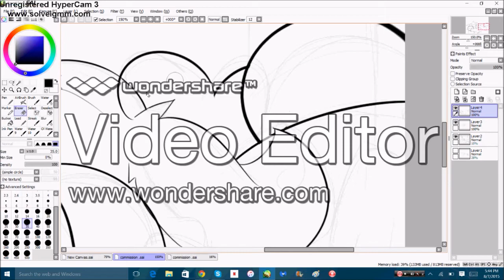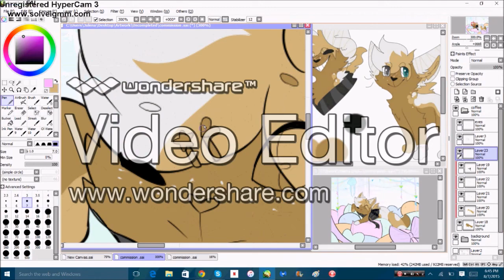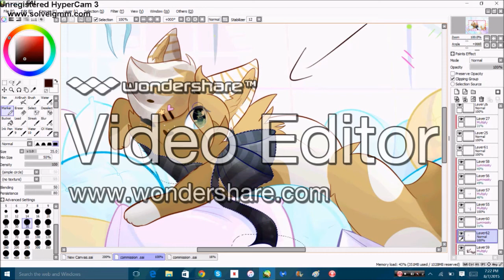p i l l o w pile | speedpaint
commission for coffeedoq on deviantatr of her character, coffee!

aah coffee was so much fun to draw! she's so cuuuuuuuuuute! squeee!!!

though, when i tried editing this, windows rejected the full file so i had to find another video editor, which happened to be wondershare-- and gosh dangit i wish i found something else! because of that, when i saved it; it had this huge ass watermark on it! and it didn't even speed it up all the way -_- just shorten to 30 minutes.

windows accepted it, so i just finished up speeding it up; credits and pictures and baum! it's done.

i hope the water mark doesn't annoy the crap out of you guys ahah ;-; sorrry but--

please do not steal/trace/outline/copy/repost my artwork. this is only for me and my waifu only!

Cpffee belongs to coffeedoq
Work Hours: 2hrs and 30mins exact
Paint Program: Paint Tool SAI
Recording Software: Hypercam 3
Editing Software: Microsoft Movie Maker & Wondershare